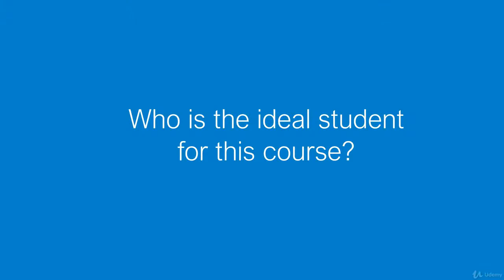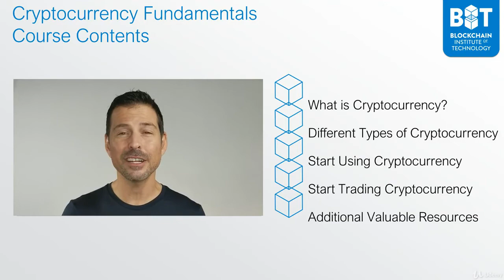Cryptocurrency Fundamentals: Buy, Sell, Trade Cryptocurrency - learn Cryptocurrency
What you'll learnHave a strong understanding of what cryptocurrency is and how different types of cryptocurrency work.Have a solid, working knowledge in order to discuss and use cryptocurrency safely and effectively in everyday situations.
Don't be left behind and catch the Cryptocurrency wave - NOW!In just under two hours you will know everything you need to get started buying, selling and trading cryptocurrency. Includes essential topics such as how to store your cryptocurrency safely, away from hackers, and how to read cryptocurrency candlestick price charts!
Just a few of the hundreds of 5 star reviews left by students of this course:
""Very clear and concise with lots of reference to other learning material. Great course for anyone looking to get more information on crypto-currencies and exchanges.Thanks George! ""- Dave Barnhart
""A fundamental guide to getting into crypto market with where / how to start trading; while also answering simple questions or concerns novices would have with regards to FIAT integration etc. A great Agnostic approach to wallets and exchanges was good to see also.Great stuff George""-Fab Horszowski
""Thank you for the course on Cryptocurrency fundamentals ; I was a complete novice and was lost int ocean of internet ; I really appreciate the way the course is structured and the impeccable delivery ; Im more confident of the subject then I was before. Hope to become an expert trader soon :) , Cheers !!!""- Seema Bhatia
""What I enjoyed about the course is that George made it easy to follow along and understand. In the lessons, he would compare the processes of how cryptocurrency works, with processes that most people would understand. This makes learning a lot easier.""-Robert Nicholson
""Great stuff.Simple and straight forward. Thank you for the material, George.""- Jessie Yanger
Quickly get the knowledge you need about Cryptocurrency and start buying, selling and trading cryptocurrency by enrolling now in this top rated course.

 FREE BONUS: Includes a Downloadable PDF ""Cryptocurrency Exchange: Starter Guide""

This quick video course wastes no time and leads you to quickly understand what cryptocurrency is, the different types of cryptocurrency available, and how you can use cryptocurrency, buy it, sell it and even trade it.You will learn the key concepts around cryptocurrency including:What is a cryptocurrency?How do cryptocurrencies work?What types of cryptocurrency are available including Bitcoin, Ethereum, Litecoin, Dash, Monero and others.Which are the most valuable cryptocurrencies?What are Ethereum Tokens?What is the difference between a coin and a token?What do I need to do in order to start buying, selling and trading cryptocurrencies?How to store your cryptocurrency safely and protect yourself.FREE Bonus: With your course enrollment you will receive a PDF download of a professionally produced, simple and quick-to-read ""Cryptocurrency Exchange Starter Guide."" This valuable document includes information on how to select and get started on some of the leading Cryptocurrency exchanges, and is a perfect supplement to the video course. This downloadable PDF can help you get started even more quickly on trading cryptocurrencies if this is something you are interested in.
This video course and accompanying guide have been designed taking the feedback and requests from the more than 35,000 satisfied students worldwide which I currently teach on Udemy. It is specifically designed to help you quickly understand how to get started using, buying, selling and even trading cryptocurrencies both safely and effectively.
I look forward to seeing you inside!Best,George Levy, CSBCP, CBP
this is the best Cryptocurrency course. you can download and watch for free after enroll.